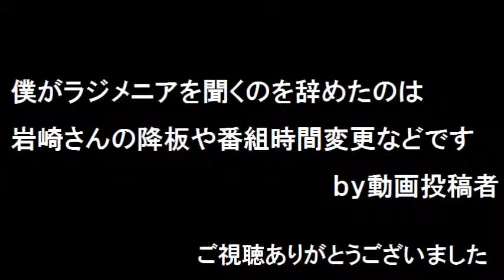ラジメニアが岩崎さん降板後のコロナ禍のイベントについて